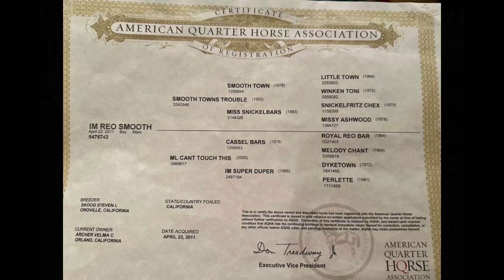IM REO SMOOTH aka “Jolene” 2011 AQHA MARE FOR SALE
Jolene is a 13 year old AQHA registered mare. She stands 15 hands, is honest, well broke, and safe.